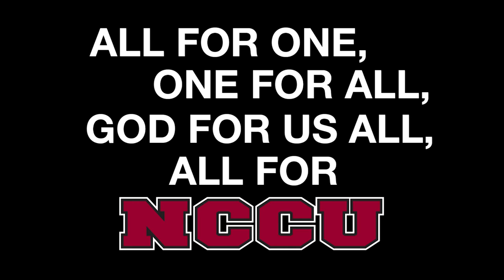100 Years: A Look Back at NCCU Men's Basketball History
Here's a look back at all the teams and individuals who contributed to North Carolina Central University men's basketball and aided in building the program that it is today. (Produced by Play-by-play voice of the NCCU Sports Network Chris Hooks)

NCCU's 2013-14 squad won the MEAC Regular Season and Tournament titles to earn a trip to the NCAA Tournament for the first time at the NCAA Division I level.